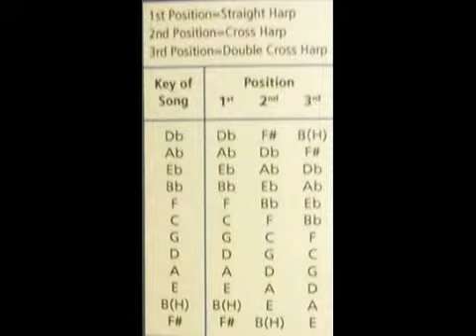Boogie " Little Walter ", Antonio Augusto * Toró.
Boogie " Little Walter ". Antonio Augusto * Toró. Audio, Photos.